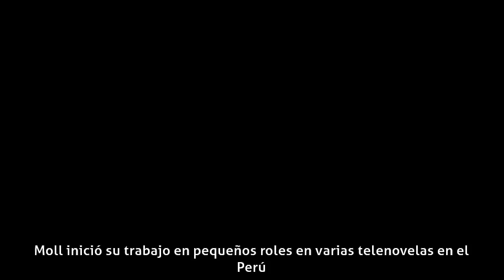Roberto Moll - Carrera